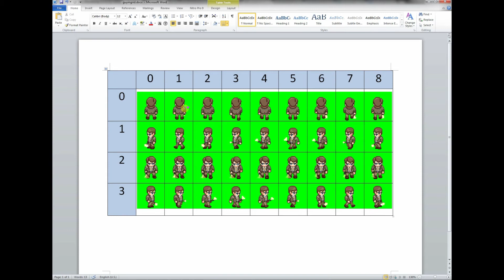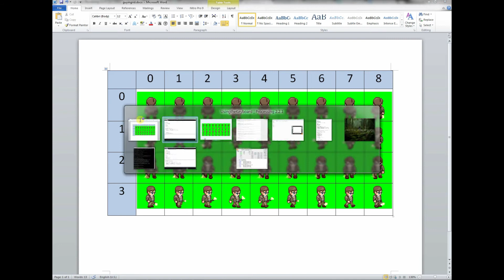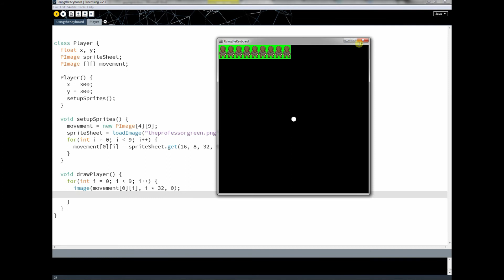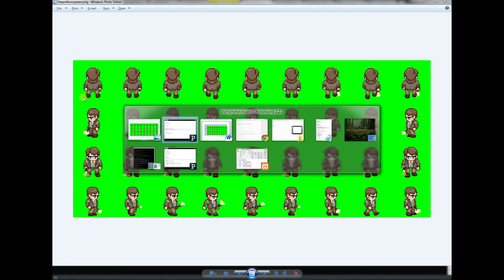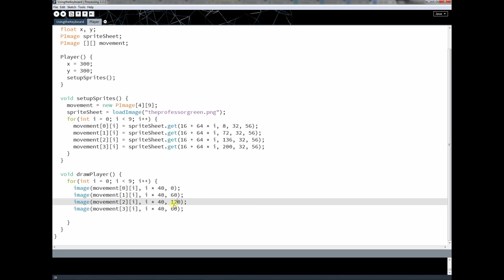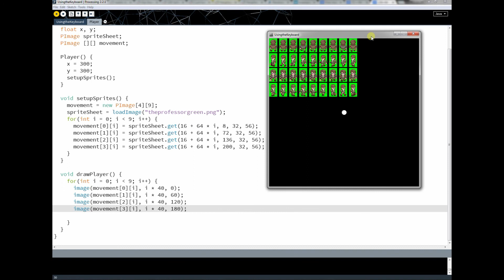Processing Tutorial: Lesson 24 - Animation Part 2